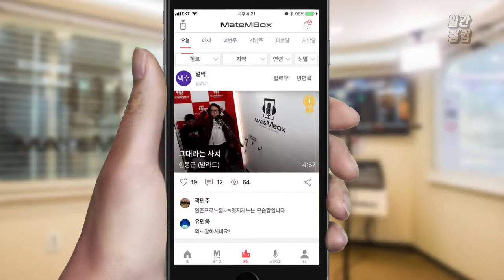메이트엠박스 일간 랭킹 TOP4 2019년 10월 21일 [Daily Ranking]